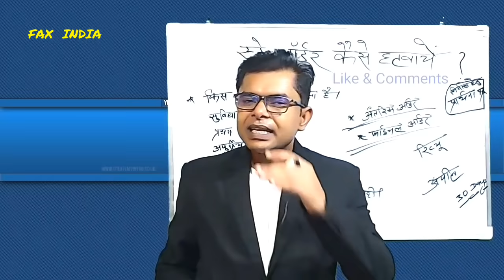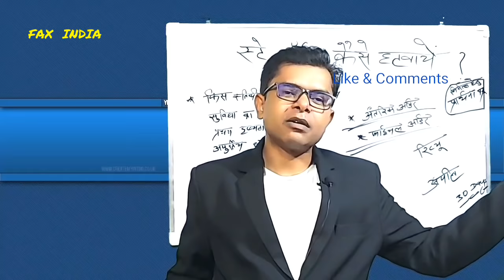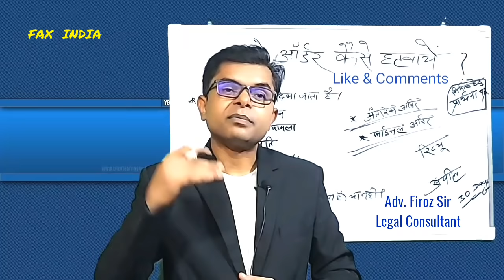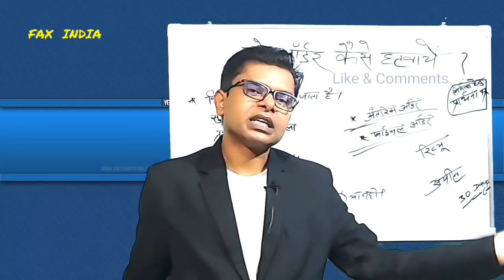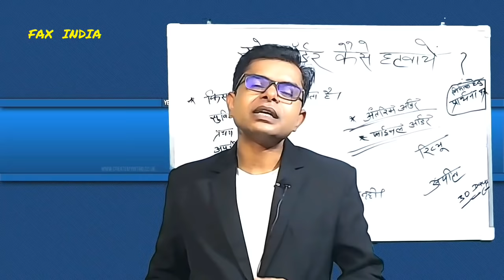जमीन से स्टे कैसे हटवाये || Stay Order Hatwaye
Video Link ;
किसी भी जमीन पर स्टे कैसे लगवाये ? Court Se Stay Order Kaise Len || 👇👇👇

Stay Order Kaise Hatwaye, Stay Order Hatwane Ka Tarika, Court Se Stay Kaise Le, Stay Order Kaise Cancel Karwaye, Stay Order Kaise Milta Hai, Jamin Par Stay Kaise Lagwaye, Kisi Vivadit Jamin Par Stay Kaise Le, Jamin Vivad Kaise Roke, Jamin Vivad Ka Samadhan👍